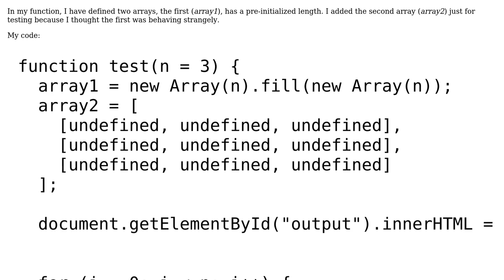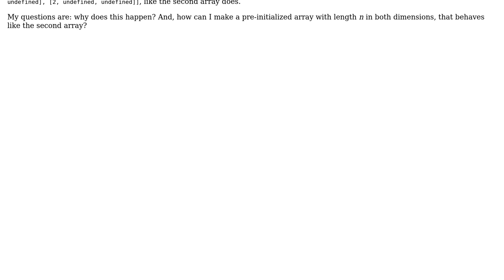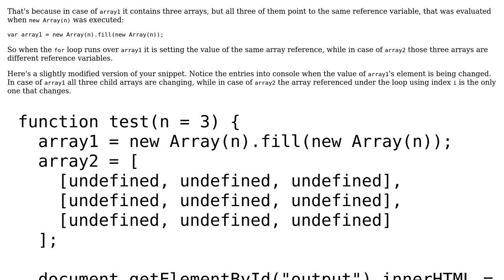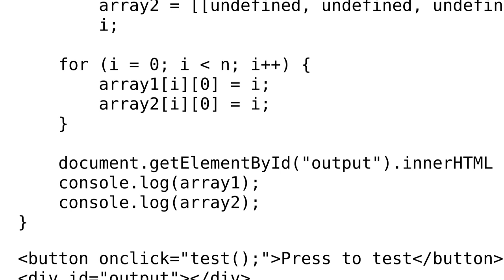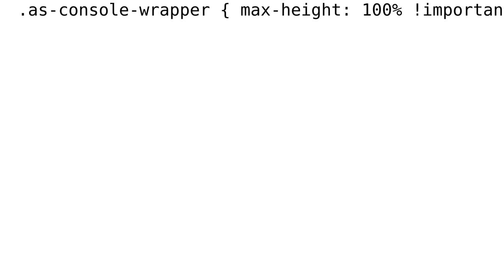Why do these two javascript 2d-arrays behave differently? (2 Solutions!!)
Why do these two javascript 2d-arrays behave differently?

With thanks & praise to God, and with thanks to the many people who have made this project possible! | Content (except music & images) licensed under CC BY-SA | Music | Images & others | With thanks to user Sacha user Nisarg Shah user Nina Scholz and the Stack Exchange Network Trademarks are property of their respective owners. You are responsible for your own actions.